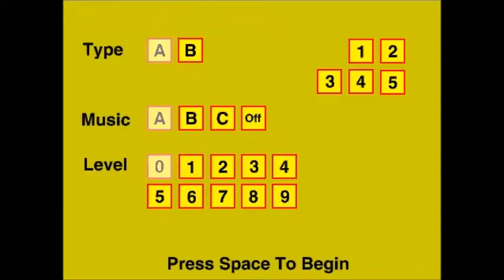Tetris: Scratch Edition (Scratch Project)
It has happened! Tetris has been finally created on Scratch!
It even includes things such as:

Holding pieces
Type B

P.S. : Video is really quiet.